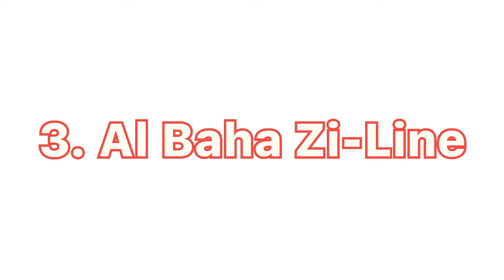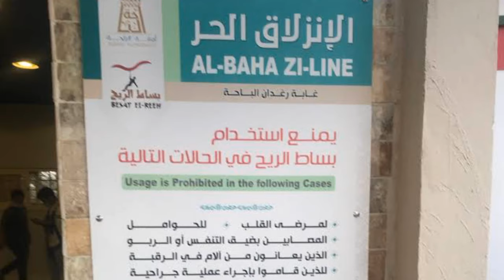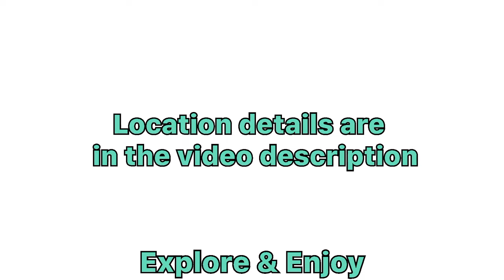TOP 6 PLACES TO VISIT IN AL BAHA (Locations are in the description)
-Explore & Enjoy